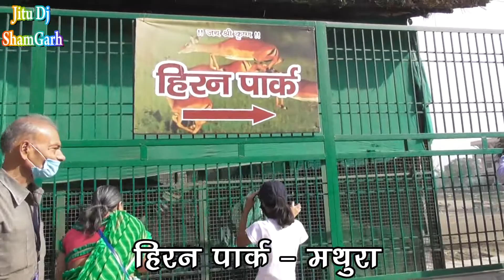हिरण वाला पार्क मथुरा || Amazing Village life || the deer || Jitu Dj Shamgarh || 2021